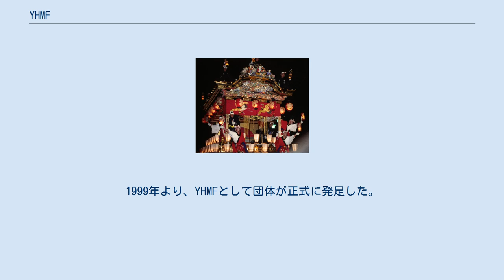YHMF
コレクション_(ファッション)
YHMFは、1999年から毎年8月に行われている「高校生の高校生による高校生のための音楽とファッションのイベント」である。
 「高校生の校外活動の発表の場を設け、高校生のあらゆる可能性を広げることを支援し又、様々な環境にいる高校生の交流の機会を大切にする。」というコンセプトのもとイベントを成功させることを目標とし、高校生の手で運営・企画している。
 バンド・ヘアメイクの二部構成でフェスティバルは構成される。
ヘアメイク部門は、国際文化理容美容専門学校の協力のもと、高校生モデルによるファッションショーを中心に構成される。
2009年からと歴史は浅いが、毎年恒例となっている。
その他高校生パフォーマーによるダンスパフォーマンスなども行われる。
 出身の著名人に、RADWIMPS、藍坊主、Any、the Village Papasなどがいる。
 1981年から開催されていた、YOKOHAMA HIGHSCHOOL HOTWAVE FESTIVALに起源を持つ。
1999年より、YHMFとして団体が正式に発足した。
以後、2010年まで横浜市と共催した。
2011年より、会場がShibuya O-EASTに変更された。
 今年で渋谷5回目の開催となる。